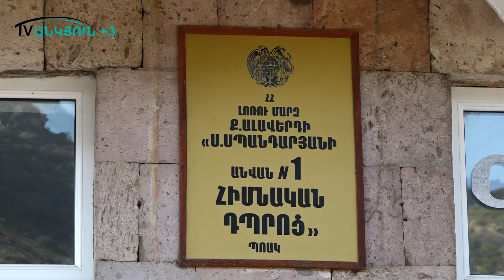2024 - 2025 ուսումնական տարին Ալավերդու դպրոցներում